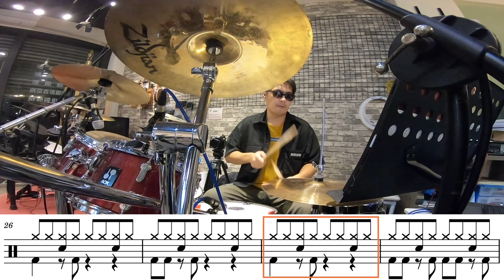Imagine Dragons - Bones｜drum cover｜樂窩音樂｜小謙老師｜動態鼓譜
音樂是很漫長、很有趣的故事;一天也講不完＾＾
音樂的世界裡,可以得到陶冶！2022店內轉為主力爵士鼓培訓基地＾＾歡迎報名～